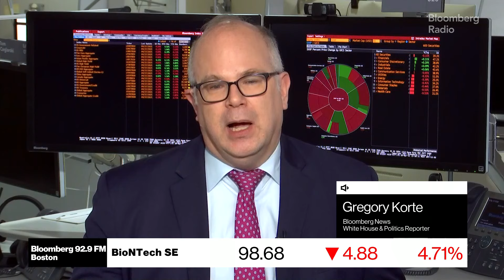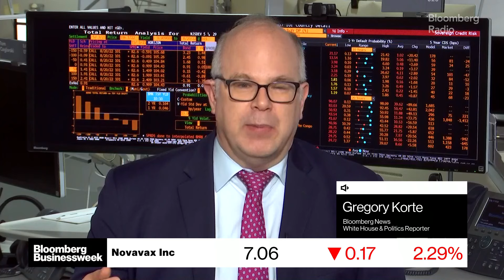RFK's Leadership of HHS Could Drastically Reshape Science Fundamentals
Health stocks slumped on Friday as Wall Street weighed the impact that prominent vaccine skeptic Robert F. Kennedy Jr. could have on the industry and if confirmed RFK Jr. could drastically reshape health and science during Trump's second term. Bloomberg's Gregory Korte reports